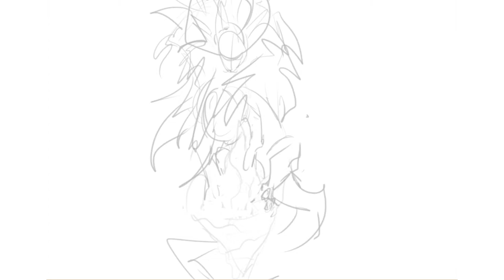ArtFight 2021 Monte Dominus [speedpaint]